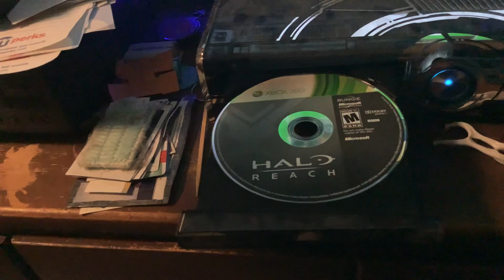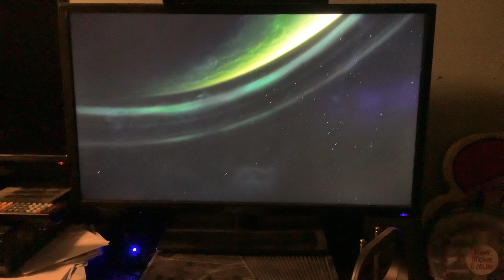Halo reach main menu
This is the finale of halo! This was bungie’s last game! A final send off, to the fans! We have always loved the bungie games, and we will never forget the memories with the fans, and bungie!